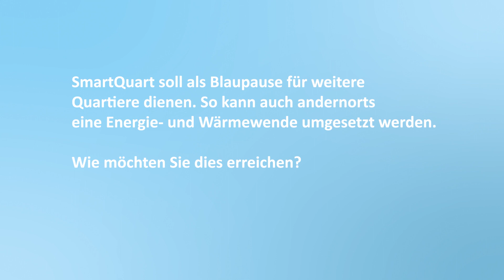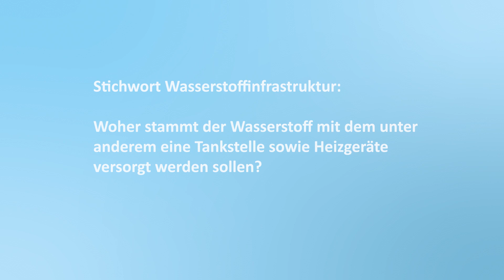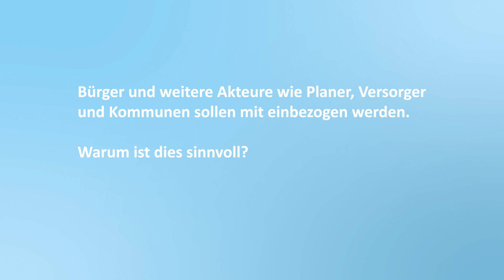Smart Quart – Energiewende im Quartiersmaßstab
Die durch das Bundesministerium für Wirtschaft und Energie geförderten „Reallabore der Energiewende“ bringen innovative Technologien in die Anwendung und erproben sie im realen Umfeld. SmartQuart startete als erstes Reallabor Ende 2019. Der Projektleiter Dr. Philipp Werdelmann erklärt die wichtigsten Ziele des Vorhabens.

Herausgeber: Projektträger Jülich
Konzeption: Projektträger Jülich
Produktion: Benjamin Bischof, 2020